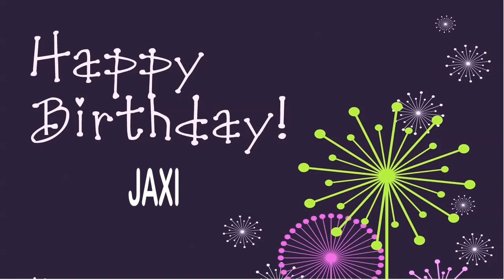Jaxi wishes Mensajes